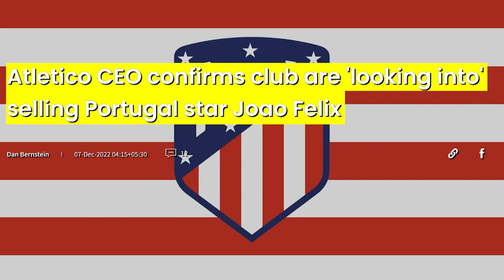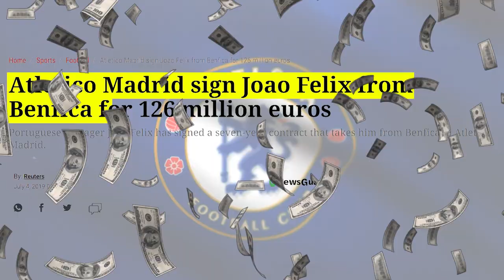Joao Felix: The future of Chelsea's attack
Joao Felix is one of the most exciting and promising young players in the world of football. At just 23 years old, he has already made a name for himself at the highest levels of the sport, playing for top clubs like Atletico de Madrid and Benfica and representing his country, Portugal, at the international level at the World Cup in Qatar just recently.

With his talent and potential, there is no doubt that Joao Felix wouldn't be a good fit at Chelsea. He has the ability to make a significant impact for any team that is fortunate enough to have him on their roster, and he still looks bright after a few years at Atletico de Madrid.

Today I will analyze Joao Felix’s fit at Chelsea and where he would be utilized in that attack. Let’s get right into it!